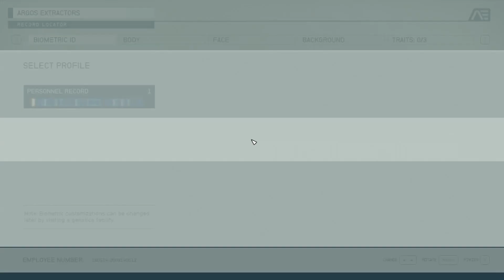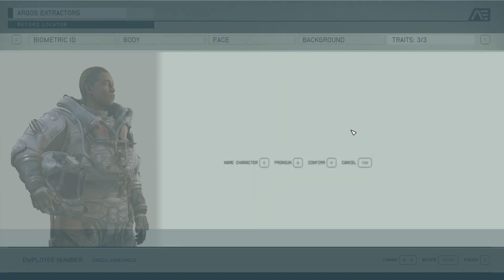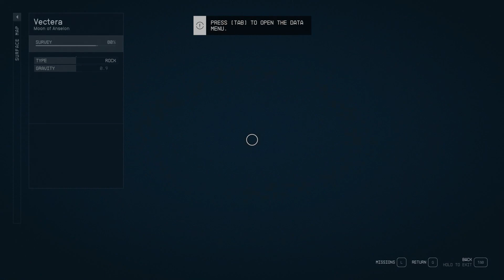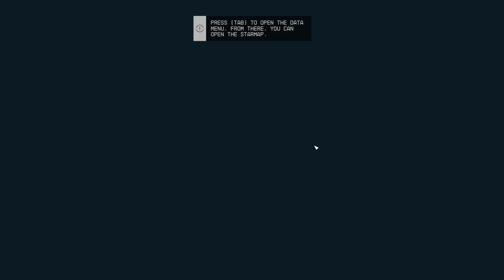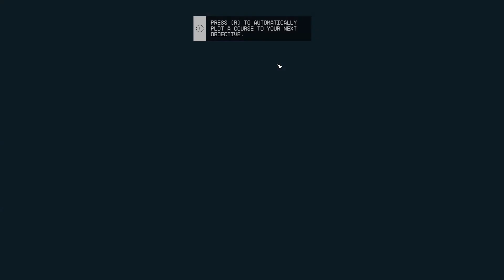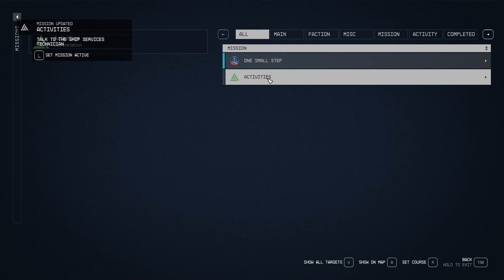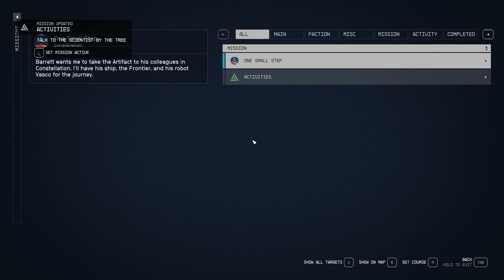Uzayın Derinliklerinde - Starfield #1